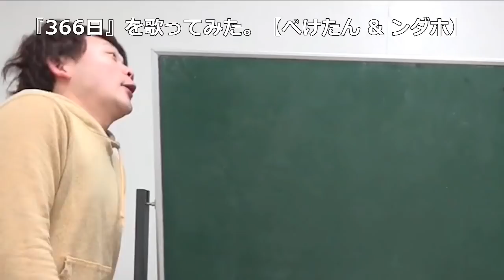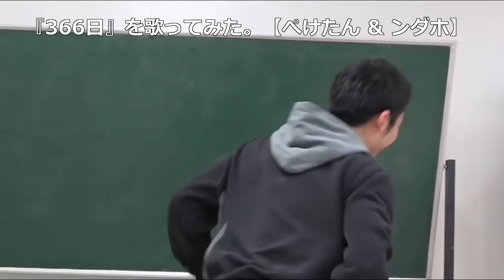そこそこドラゲナイだった未公開映像はこちら！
これは見せたいけど見せれなかった動画たち。
ある程度まとめたがまだまだあるのだ。

※動画によっては使用されてない場合がございます。